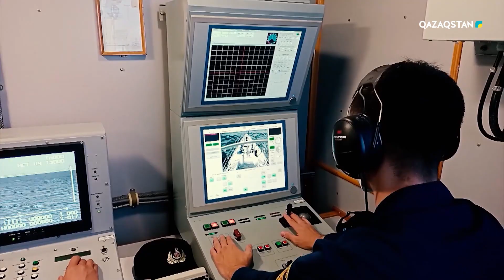Ақорда І Президент бүкілармиялық кеңес өткізді